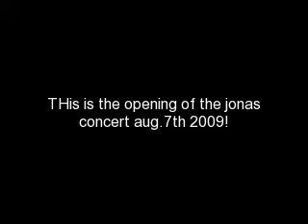Jonas Brothers World Tour Opneing SONG 8/7/09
Opening to the Jonas BRothers World Tour on 8/7/09